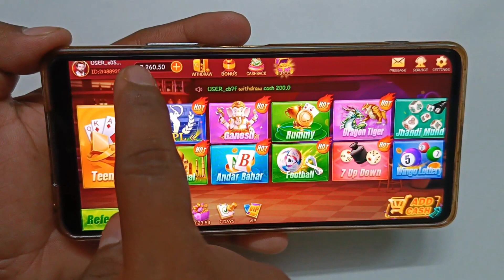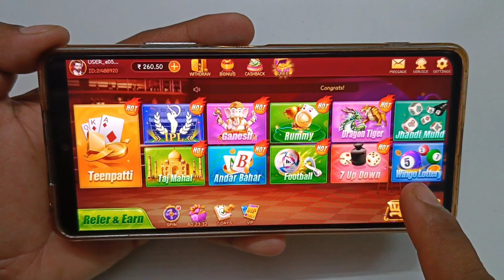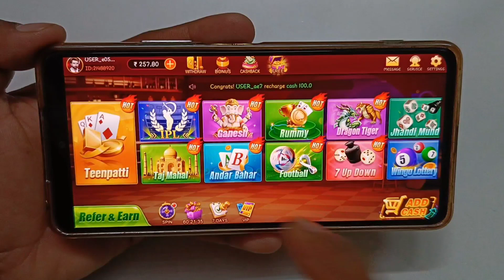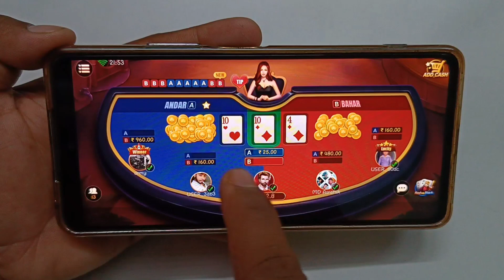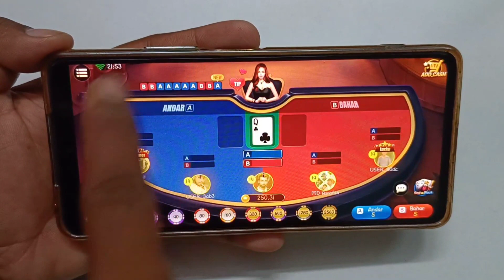Teen Patti Royal - 3 Patti कैसे खेले ? Live proof Game play / How to play game in teen patti royal.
Teen Patti Royal - 3 Patti कैसे खेले ? Live proof Game play / How to play game in teen patti royal app.

                ...hello friends...

Teen Patti Royal - 3 Patti केसे खेलना हे, इसके बारे मे इस Video मे बताया हे और Teen Patti Royal App मे Live proof Game play करके दिखाया हे.Teen Patti Royal - 3 Patti से पैसे केसे कामाये.

PattiPattiRiyal-3PattiRealCashOnlineGame

                  video topic...

teen patti royal app se paise kaise kamaye,
teen patti royal app,
teen patti kaise khelte hain,
3 patti kaise khele in hindi,
teen patti real cash game,
teen patti royal se paise kaise kamaye,
teen patti kaise khelte hai,
teen patti royal withdrawal,
3 patti royal kaise khele,
tin patti game kaise khelate hai,
teen patti se paise kaise kamaye,
teen patti royal se paise kaise nikale,
teen patti royal online app se paise kaise kamaye,
teen patti royal se paisa kaise kamaye,
teen patti royal online se paisa kaise kamaye,
teen patti royal se paise withdrawal kaise karen,
teen patti royal online se paisa kaise nikale,